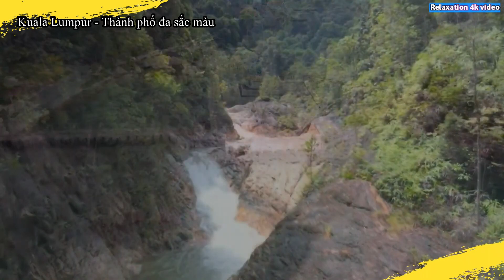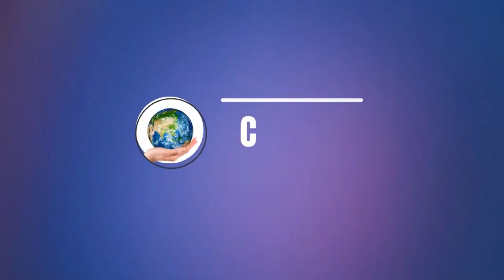Kuala Lumpur -Thành phố đa sắc màu | Ni tv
Kuala Lumpur -Thành phố đa sắc màu thegioiquanhta thegioikythu # Ni_tv
Kuala Lumpur là thành phố lớn nhất và là thủ đô của Malaysia. Kuala Lumpur là một trong ba lãnh thổ của Liên bang Malaysia, nằm trong đất của bang Selangor, trung-tây của Bán đảo Malaysia.

Một đô thị hiện đại thuộc hàng bậc nhất ở châu Á với nền văn hóa truyền thống độc đáo, đô thị được mệnh danh là ‘‘thành phố vườn’’ với những mảng xanh trong sạch, Kuala Lumpur hứa hẹn nhiều điểm tham quan thú vị mà du khách phải đến thăm một lần.

Kuala Lampur là một thành phố văn hóa đa màu sắc, vẫn giữ được những bản sắc văn hóa lâu đời của các dân tộc Trung Hoa, Malay, Ấn Độ, và các dân tộc miền Đông Malay, Thái, Indonesia, Sikh và cộng đồng lớn của những người xa xứ.

Cám ơn các bạn đã theo dõi  kênh . Ni Tv  mang  đến  các bạn những thông tin, câu chuyện thú vị nhất về cuộc sống của các loài thú hoang dã, vẻ đẹp của tự nhiên, những kỳ quan thiên nhiên thế giới.